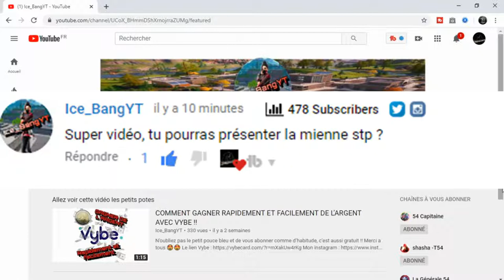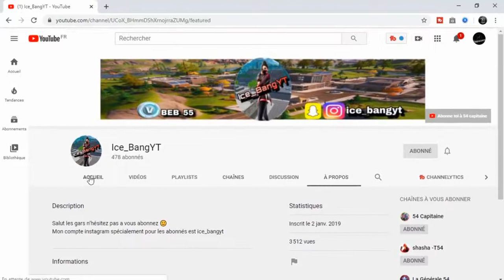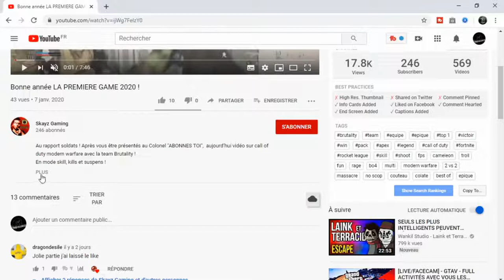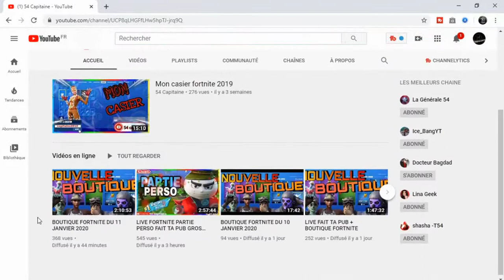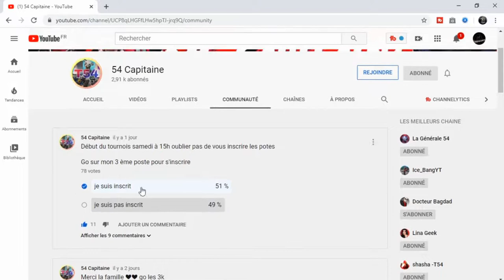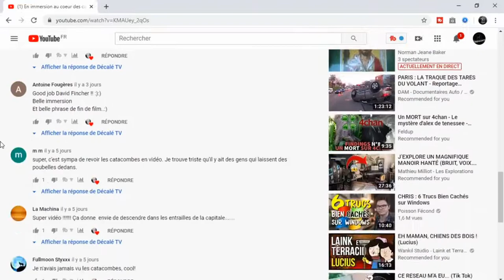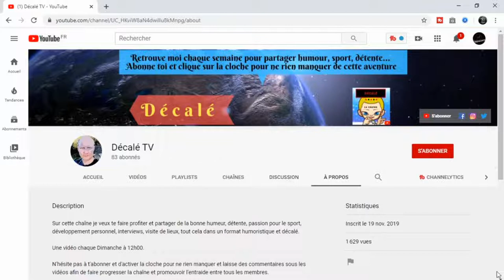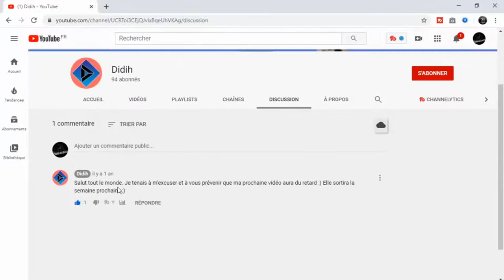je présente vos chaîne ANALYSE VOS CHAINES #5